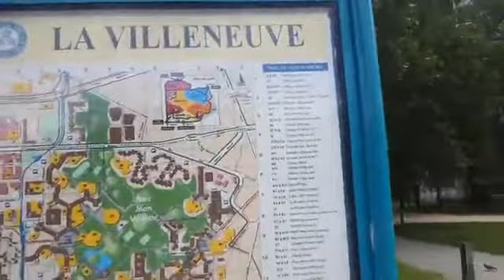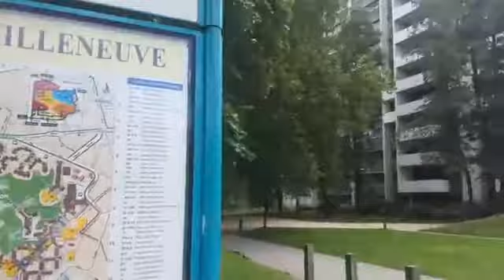GRENOBLE : EN PLEIN CŒUR DES QUARTIERS Résidents Arlequin